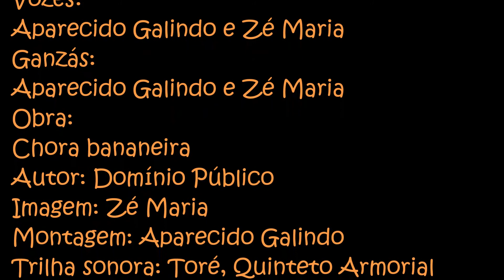Chora bananeira - Embolando no Oitão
O Projeto Embolando no Oitão, tem como objetivo o registro In Loco de artistas alagoinhenses e de suas manifestações culturais.

Sobre a obra:

Chora bananeira foi gravada a primeira vez por Jacinto Silva em 1966 tendo nos créditos da canção o proprio Jacinto e Onildo Almeida como autores da mesma*. No entanto, trata-se de uma cantiga de roda muito comum em diversas regiões de Pernambuco e a sua execução é bem anterior a gravação original em vinil**.